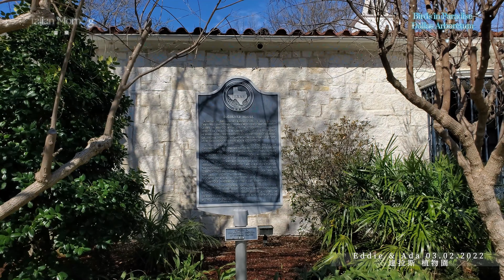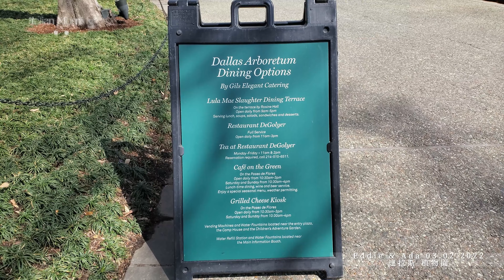Birds in Paradise 2022 | Dallas Arboretum | Eddie & Ada's Life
春暖花開,植物園每季都有不同主題展出,買了年票可以隨時去走走,也去了餐廳裡用餐,氣氛很好,食物卻是普通！去了早些, tulip未開全！